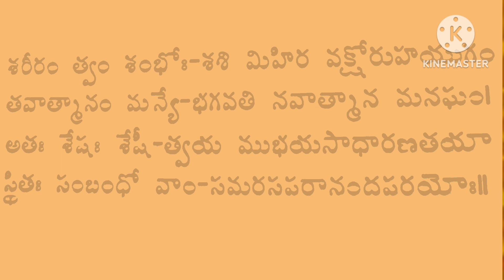SOUNDARYALAHARI PRAVACHANAMU ||PRAVACHANAMULUBYKOVVALI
SOUNDARYALAHARI PRAVACHANAMU ||
PRAVACHANAMULUBYKOVVALI ||

This channel offers devotional videos.
This video provides detailed explanations in telugu for 34th sloka of Soundaryalahari written in Sanskrit by Sri. Adi Sankaracharya.